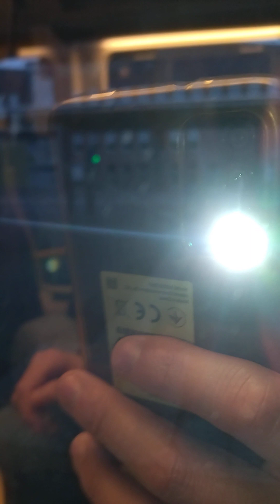RE14/VT 643 345-1 D von Coesfeld(Westf) nach Essen Hbf!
Fahrtverlauf:
Coesfeld(Westf)
Reken-Maria Veen
Reken
Reken-Klein Reken
Lembeck
Wulfen(Westf)
Hervest-Dorsten
Dorsten
Feldhausen
Gladbeck-Zweckel
Gladbeck West
Bottrop Hbf
Essen-Borbeck
Essen Hbf